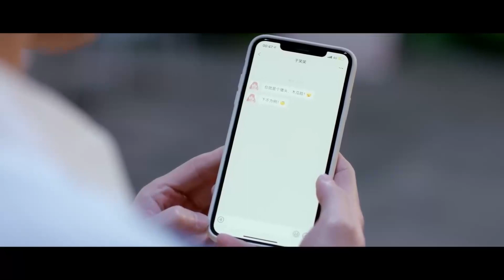Yaz Rüzgarı l Xiao kanıt arıyor l Summer Wind l Lawrence Wong , Amanda Liu l 被风吹过的夏天